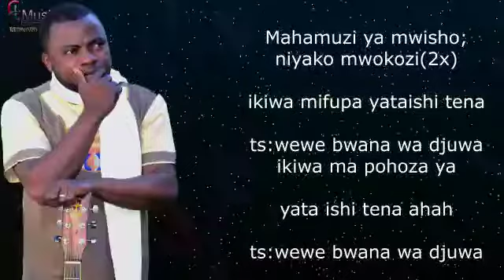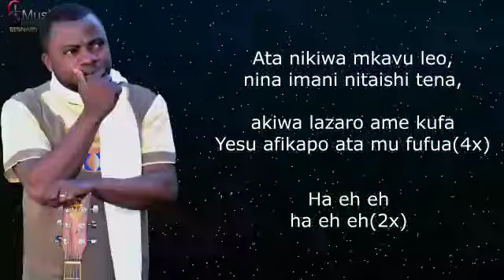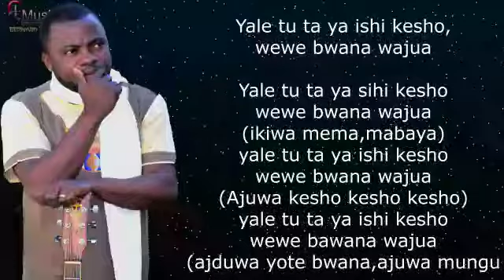Kesho Yajuwa Bwana by Bernard LUBULA